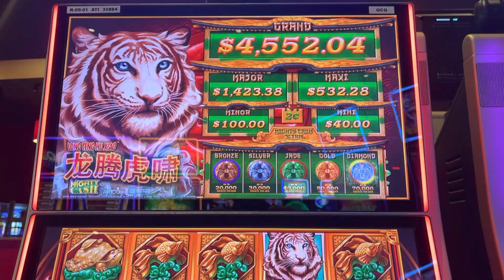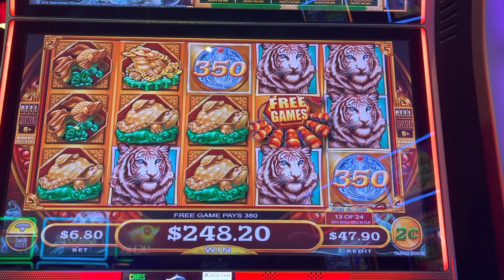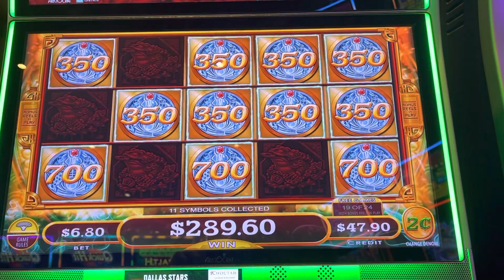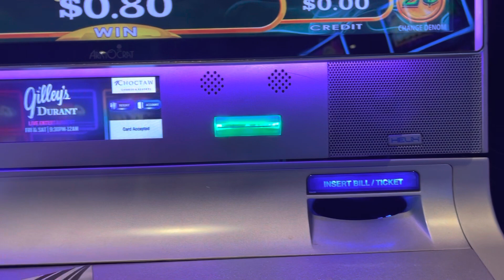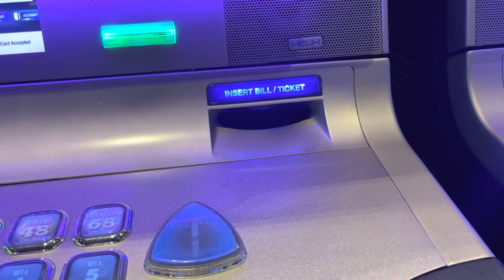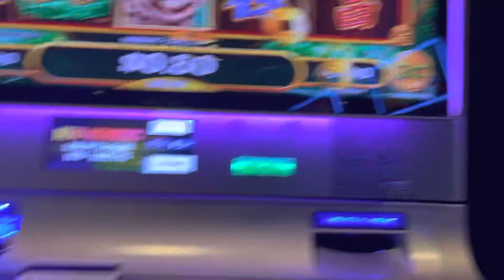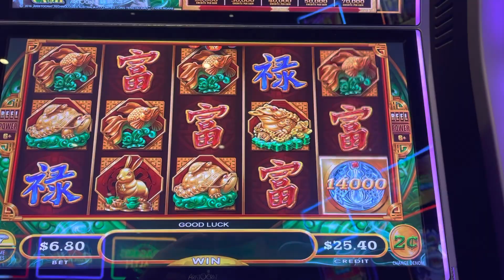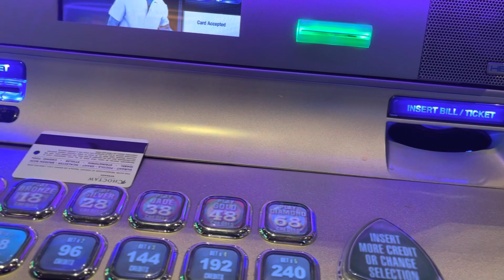mightycash Tiger Roaring for some wins!